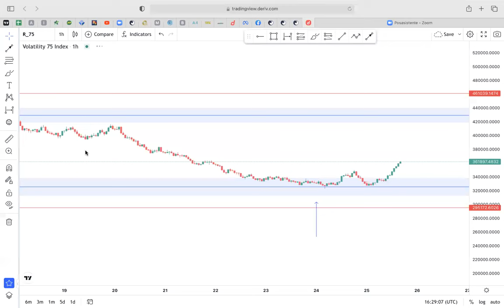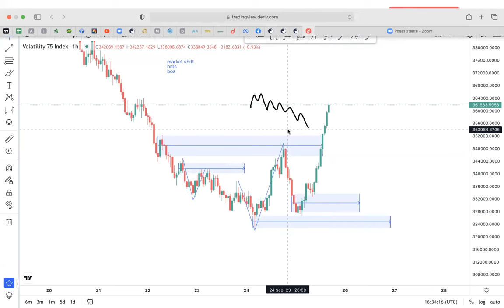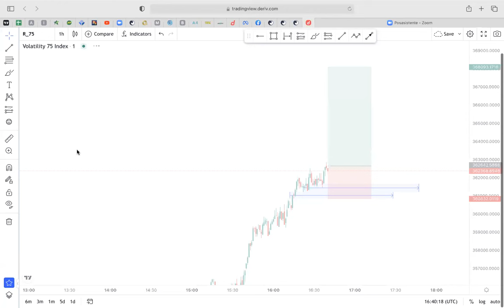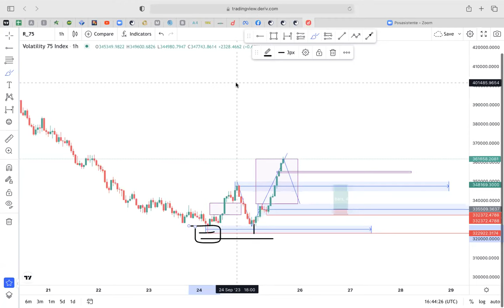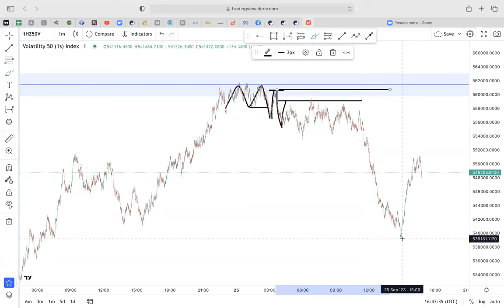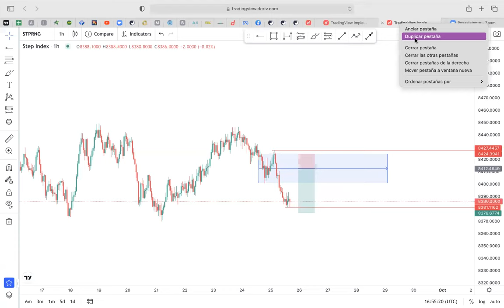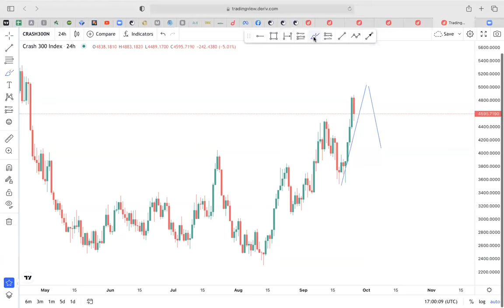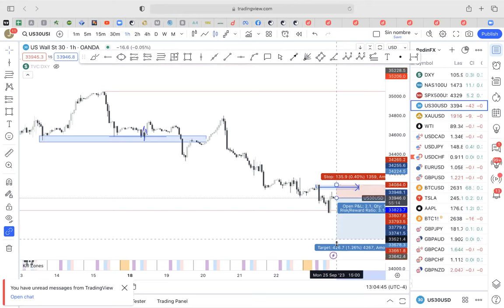💥Trading en vivo. indices sintéticos y Forex. 100 a 1000 dólares diarios. 7FX💥 ESTRATEGIA COMPLETA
💥Contactame por WHATSAPP 7Fx👇🏻

👇🏻Unete a la comunidad de traders millonarios más grande de telegram

💥Unico BROKER donde encontramos  indices sintéticos -Volatility 75 - FOREX - acciones - crypto

Deriv ofrece derivados complejos, como opciones y contratos por diferencia ("CFD"). Estos productos pueden no ser adecuados para todos los clientes, y comerciar con ellos lo pone en riesgo. Por favor, asegúrese de comprender los siguientes riesgos antes de comerciar con productos Deriv: a) puede perder parte o la parte del dinero que invierte en el comercio, b) si su operación implica conversión de divisas, los tipos de cambio afectarán sus ganancias y pérdidas. Nunca debes comerciar con dinero prestado o con dinero que no puedas permitirte perder.

(Canal de mentalidad millonaria y desarrollo personal)

Otros intereses:

como registrarme en deriv, , indices sinteticos, abrir cuenta real en binary, como fondear la cuenta en binary ,Mercado Bursátil
JUAN REDIN